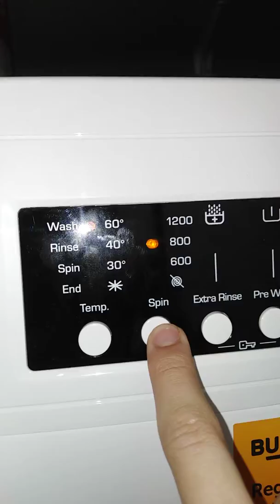Bush daily 60 main wash